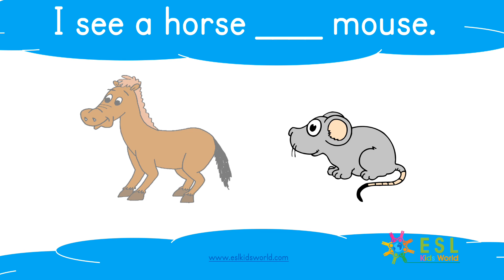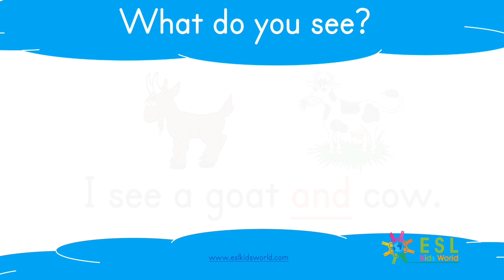Sight Word 'and' for Kids | Teach 'and' Tricky Words to Children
Sight Word 'And': Teach the sight word 'and'. Learn tricky words and high frequency words like 'and'. High frequency words are important for children to learn, especially for kindergarten kids who are learning to read and speak in English. Learn how to connect sentences with 'and'. Use this interactive and fun sight word video lesson. Sentences include: I see a goat and cow. I see a hen and sheep. All sight words are illustrated with pictures. Sight words help children to read more fluently and recognise common words. This is a valuable video for preschool and kindergarten children who want to practice reading.